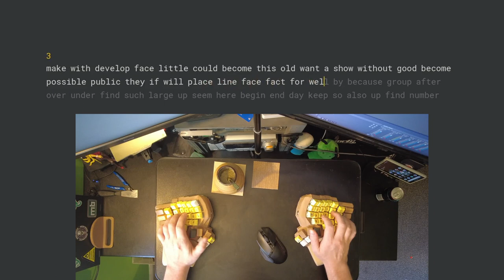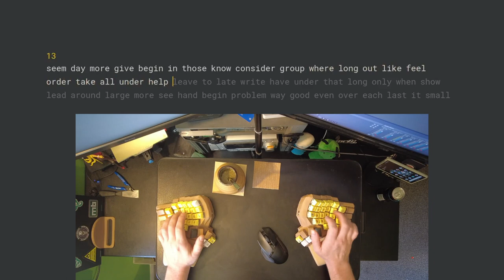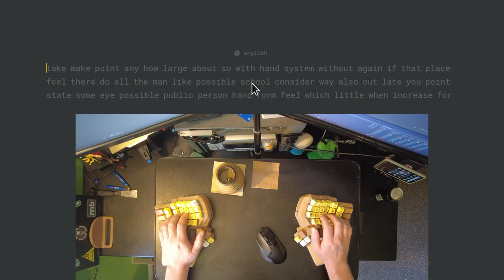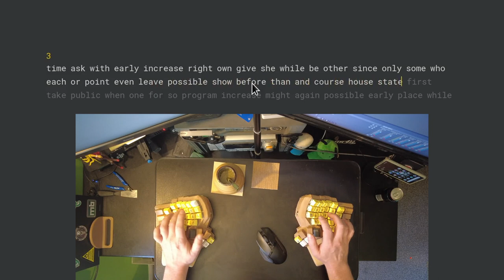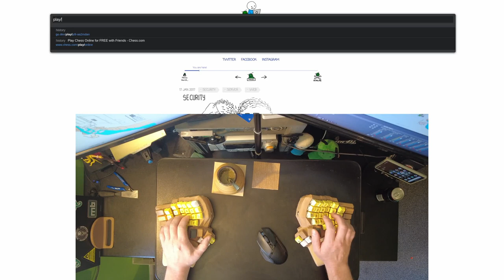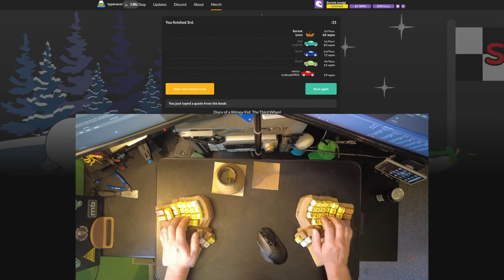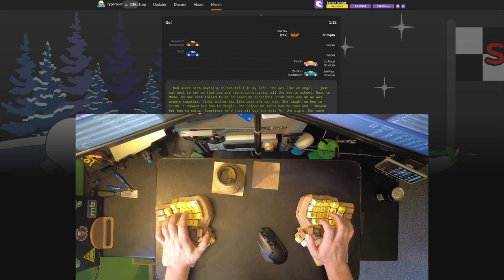Dactyl manuform: Typing practice on monkeytype and typeracer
A short session with my latest creation: Dactyl manuform with ZMK chip.

00:00 monkeytype
04:38 typeracer

Some of the features of the keyboard:
- Fully remote, batteries lasting for at least half a year.
- Hand-wired and made with custom firmware.
- Wooden filament with an oil stain finish.
- Gateron Brown switches are lubed with silicon.